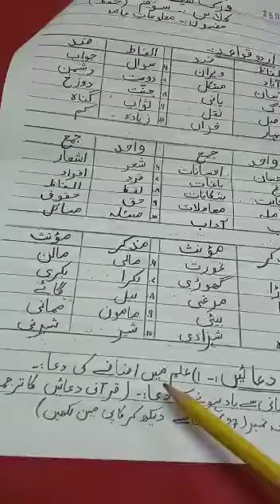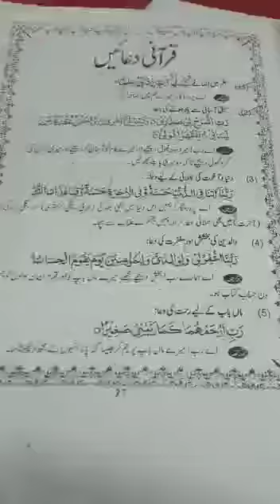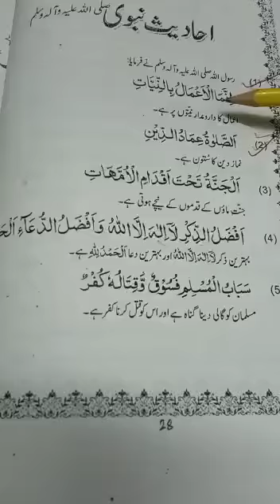class 3fdh gk 2b